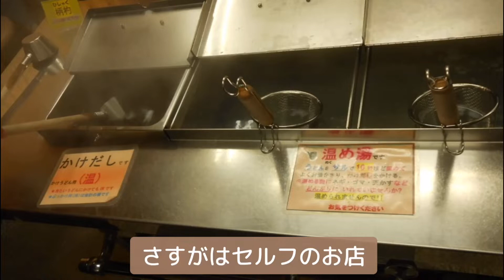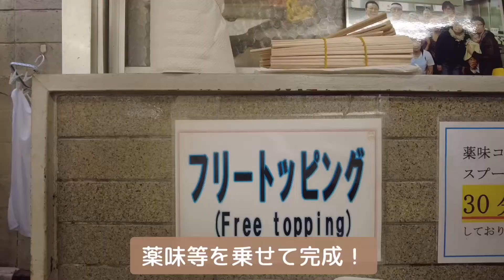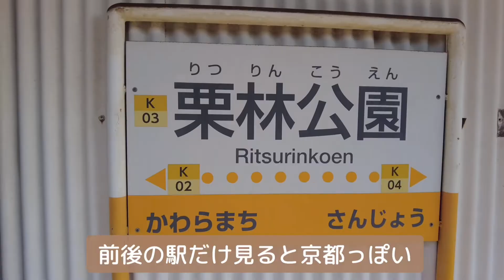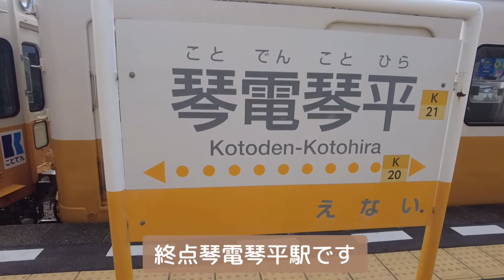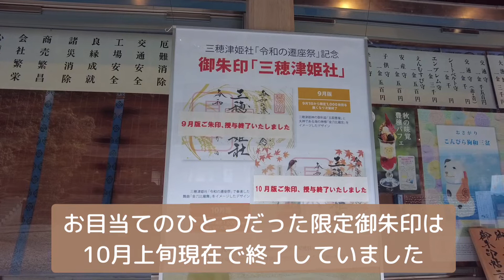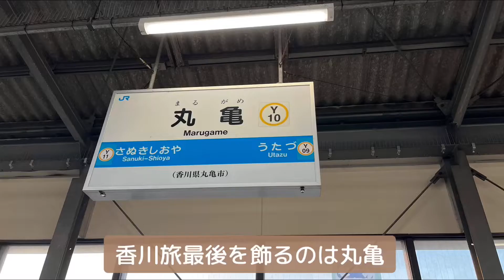【vlog】香川編┆観光┆讃岐うどん┆栗林公園┆こんぴらさん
こんにちは さくものどかです☁*°

୨୧┈┈┈┈┈┈┈┈┈┈┈┈┈┈┈┈┈୨୧

TIMELINE┆目次

0:09 はじまりの挨拶
0:15 うどん
1:50 栗林公園
3:13 こんぴらさん
7:46 丸亀城
8:23 おわりの挨拶

୨୧┈┈┈┈┈┈┈┈┈┈┈┈┈┈┈┈┈୨୧

୨୧┈┈┈┈┈┈┈┈┈┈┈┈┈┈┈┈┈୨୧